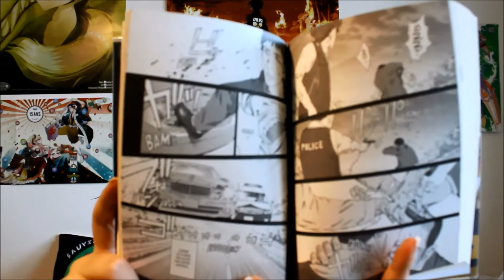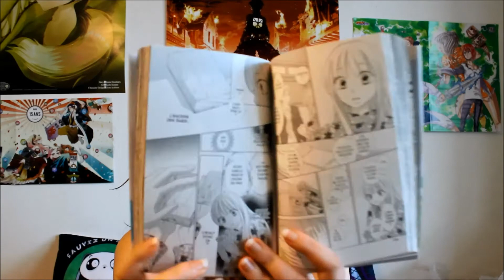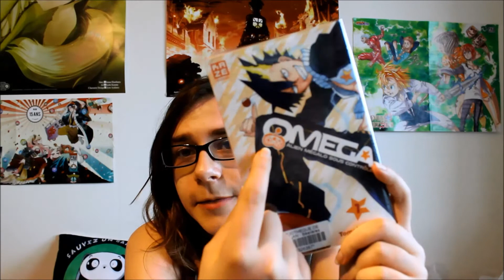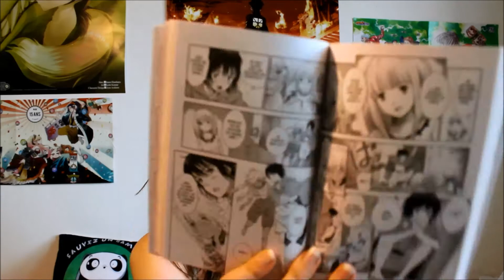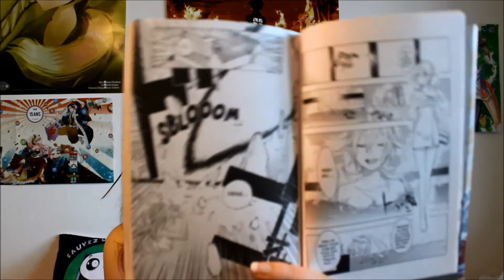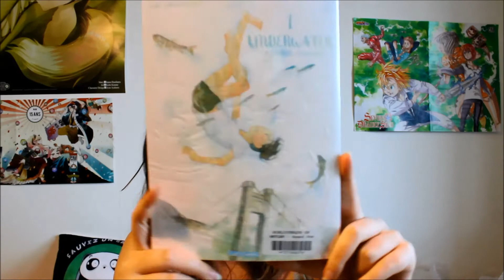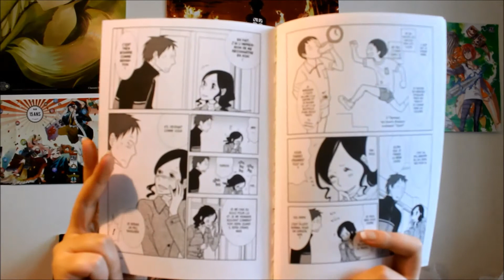[ Emprunt 3 ] Que des nouveautés !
On se retrouve avec mes nouveaux emprunts à la bibliothèque.
Que des nouveautés et beaucoup de bonne chose !